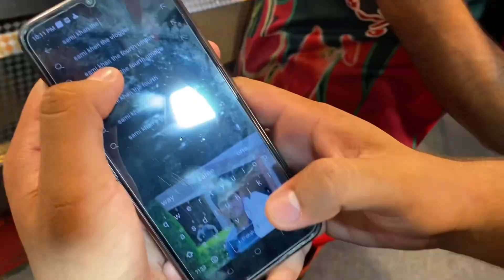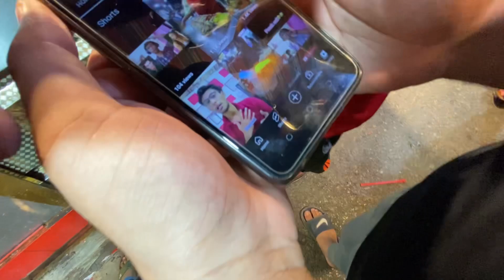Water pump ka mashhur tarbooz ka sharbat 🍉V/S Cafe Pyala☕️|VLOG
Tarbooz ka sharbat V/S Cafe Pyala vlog
Video end tak dekho video ko